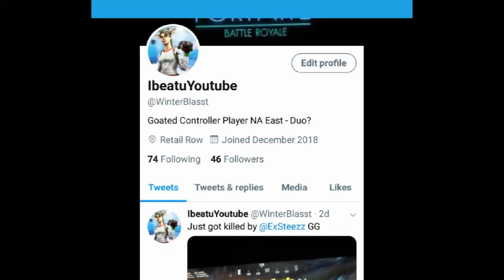I Play On Controller BTW...(Console)